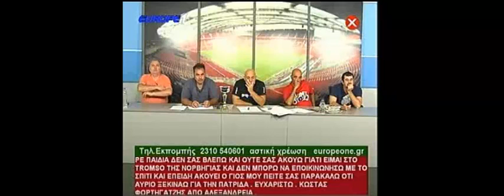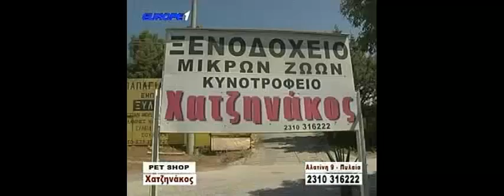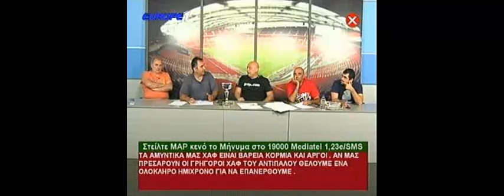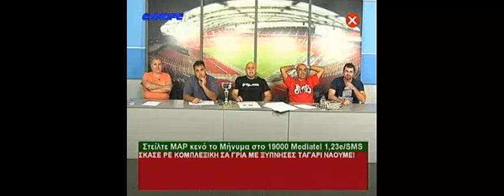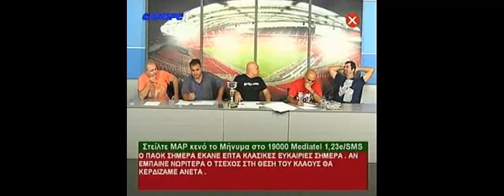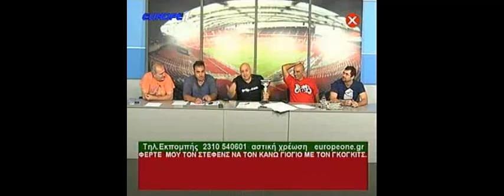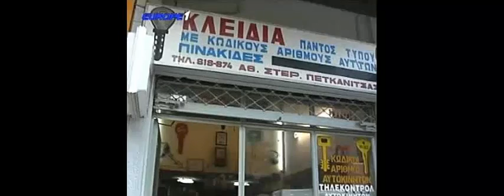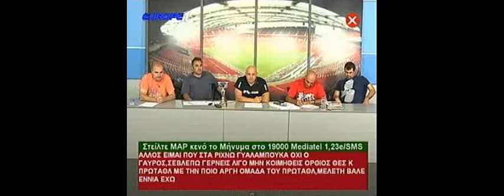Marmita 30-09 Part 2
Βρείτε μας στο facebook εδώ.